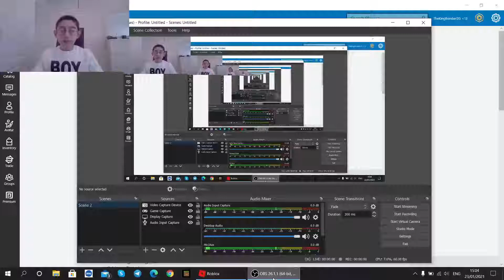Roblox Ninja Legends 2, I HAVE A SUPRISE FOR YOU!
Today I play Ninja Legends 2 and the surprise is that I have become OP and a Dragon Enforcer, and yes you got it. I. AM. RICH!